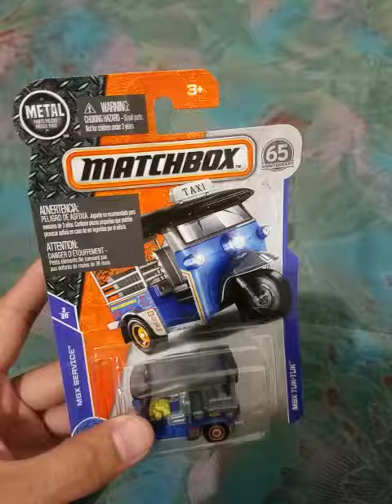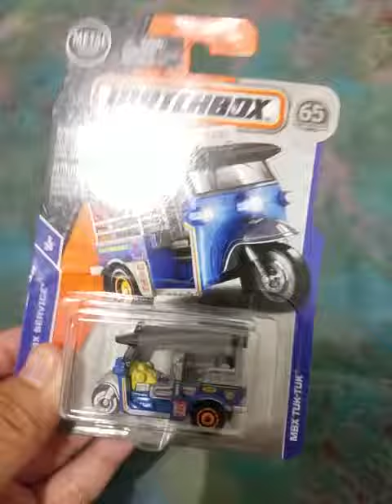Review Matchbox 2018 - Tuk Tuk Biru Taxi Thailand - Scaretoys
Hello fellas!

Visit my Instagram Scaretoys and Scaretoysgarage or Scaretoys_wheels for diecast store